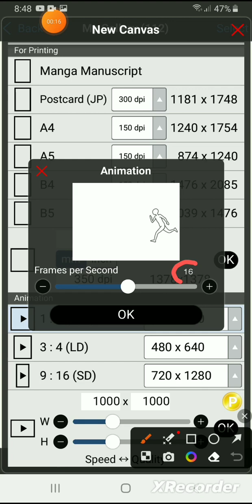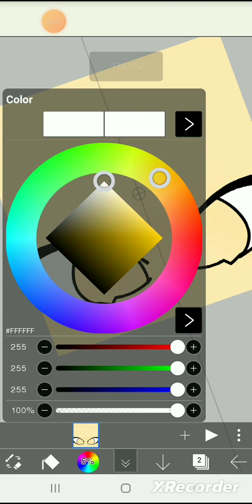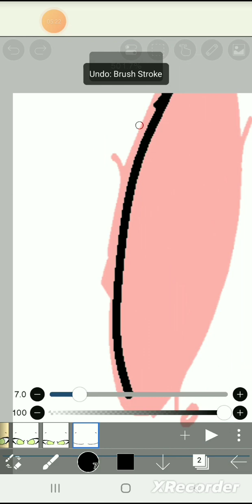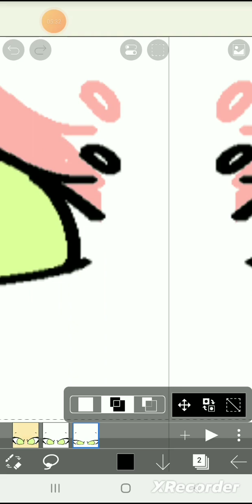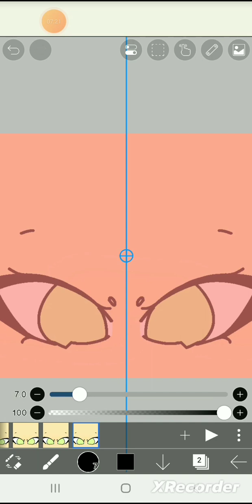how i animate on ibis paint